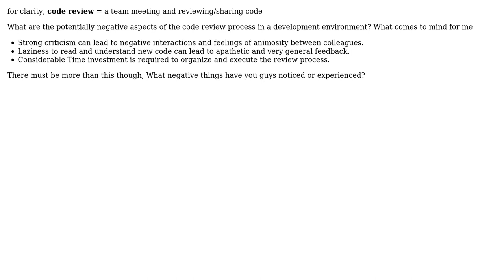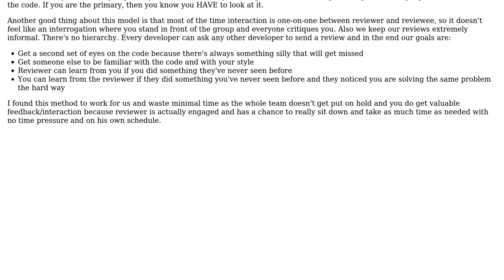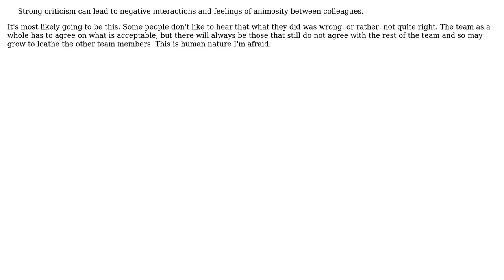Software Engineering: Potential issues with code reviews (2 Solutions!!)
Software Engineering: Potential issues with code reviews

With thanks & praise to God, and with thanks to the many people who have made this project possible! | Content (except music & images) licensed under CC BY-SA | Music | Images & others | With thanks to user Eogcloud user DXM user Bernard and the Stack Exchange Network Trademarks are property of their respective owners. You are responsible for your own actions.